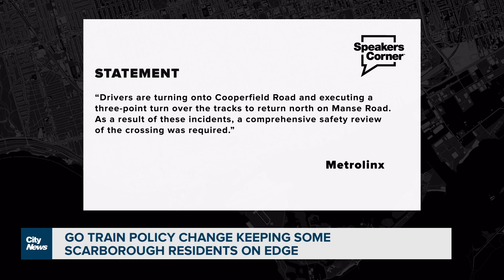New GO Train whistles leaving Scarborough residents frustrated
Residents say a policy change made to increase safety at train and traffic intersections in Scarborough is becoming a nuisance.Pat Taney reports.